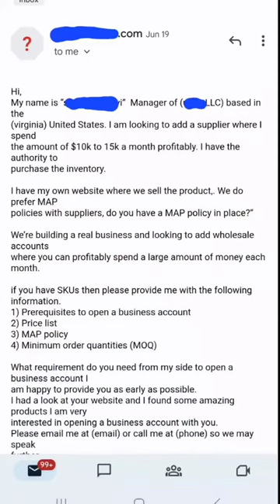Please stop doing this for the love of God. Save yourself the embarrassment😨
Hi there! New to AmazonLit? If so, here are some deets about us.  AmazonLit is an 8-figure eCommerce distributor.  We offer in-depth training and mentoring through our program EsellersRI. When you join our team you gain in-depth knowledge on finding viable suppliers, quickly sourcing profitable goods, negotiating prices, building long-term relationships, managing your account, creating bundle listings and so much more!